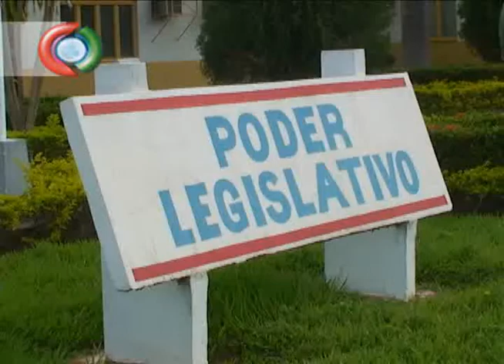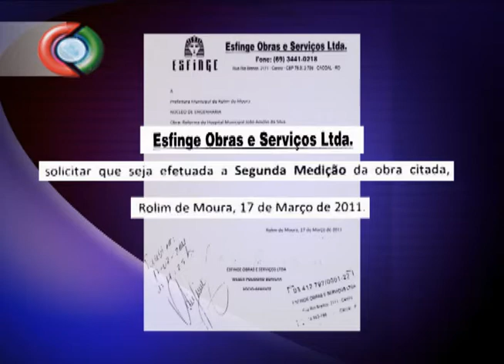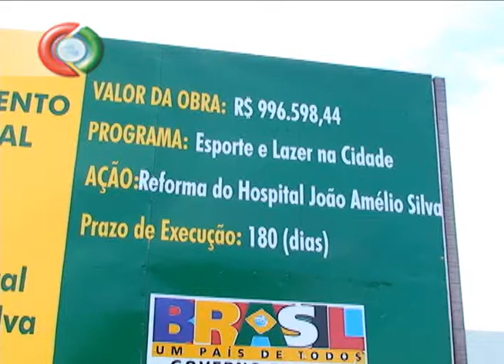Possível paralização Reforma Hospital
Legislativo Municipal se preocupa com possível paralisação da obra.